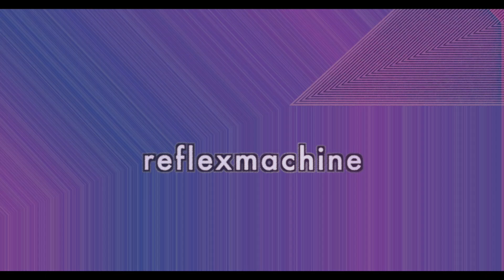reflexmachine - Death To Videodrome *LIVE*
~death to videodrome///long live the new flesh~ Original song recorded and performed live